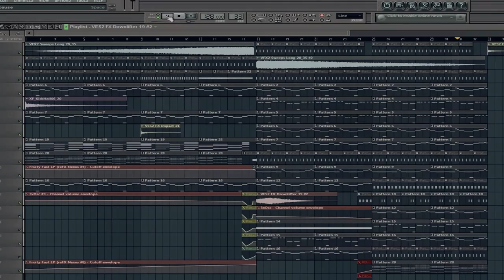Ivan Gough & Feenixpawl - In My Mind feat. Georgi Kay (Axwell Mix) in FL Studio!!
I made this short little remake in fl studio 10! Maybe I will put up the flp later :)
Tell me what you think! :D